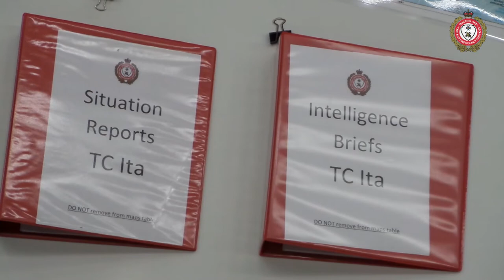Queensland's State Disaster Coordination Centre (SDCC) preparing for Cyclone Ita today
State Disaster Coordination Centre (SDCC) in operation today, in preparation for Tropical Cyclone Ita.

Footage courtesy Queensland Fire and Emergency Services (QFES)